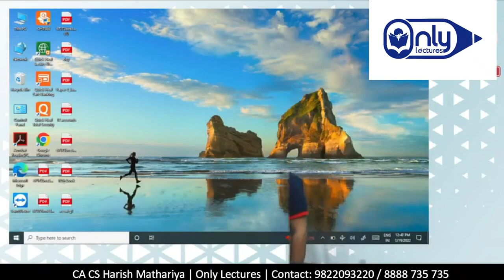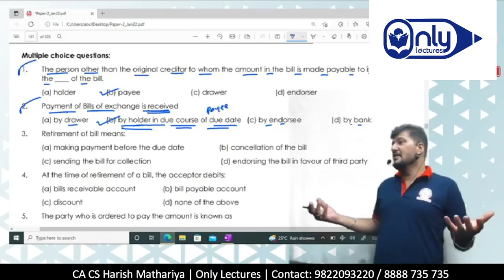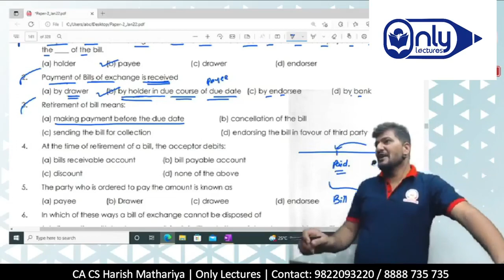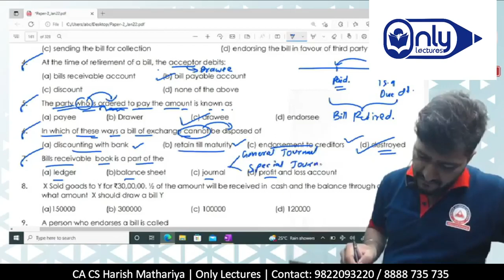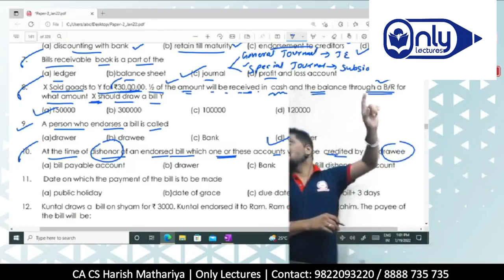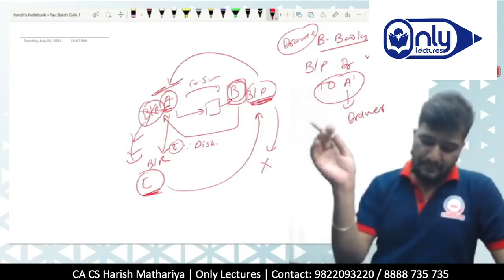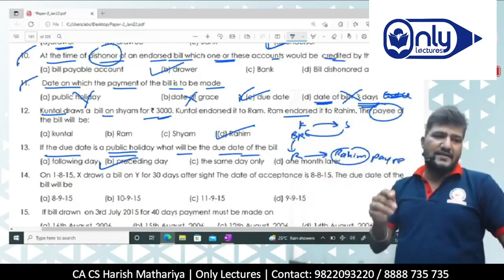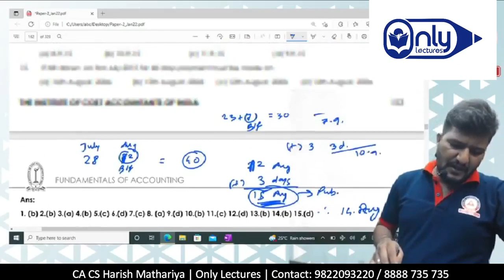CMA Foundation | Accounts | Topic 3 Bills of Exchange | Lecture 4 | CA CS Harish Mathariya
CMA Foundation | Fundamentals of Accounting | Topic 3 Bills of Exchange | Lecture 4 | CA CS Harish Mathariya

Welcome to the  Only CMA 'S CMA Foundation Fundamentals of Accounting Topic 3 Bills of Exchange Lecture  Series by CA CS Harish Mathariya in this series we are going to learn INTRODUCTION, PROMISSORY NOTE
, BILLS OF EXCHANGE, FOREIGN BILL, POSSIBLE WAYS A DRAWER CAN DEAL WITH A BILL OF EXCHANGE, MATURITY DATE FOR PROMISSORY NOTE AND BILL OF EXCHANGE, DISHONOUR OF BILL OF EXCHANGE AND PAYMENT OF NOTING CHARGES, RENEWAL OF BILL OF EXCHANGE, RETIREMENT OF BILL OF EXCHANGE, ACCOMMODATION BILLS, DEALING WITH INSOLVENCY OF DRAWEE, JOURNAL ENTRIES ON THE BOOKS OF THE DRAWER, JOURNAL ENTRIES IN THE BOOKS OF THE DRAWEE / ACCEPTOR
, BILLS RECEIVABLE BOOK AND BILLS PAYABLE BOOK etc
👉 ASK YOUR DOUBTS

What is bill of exchange with example?
What is known as Bills of exchange?
What are the 3 types of bill of exchange?
Who gives the bill of exchange?